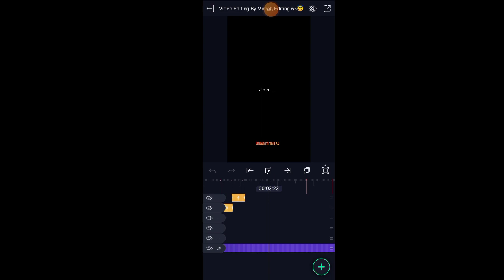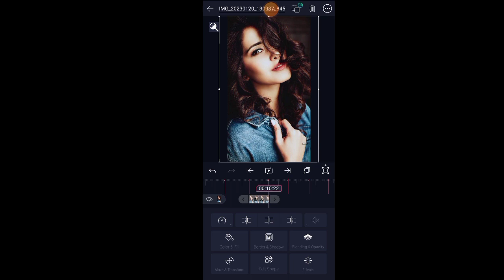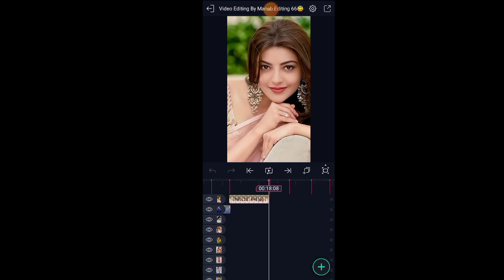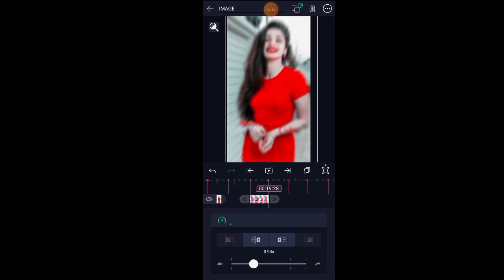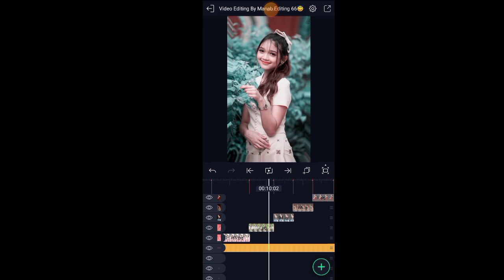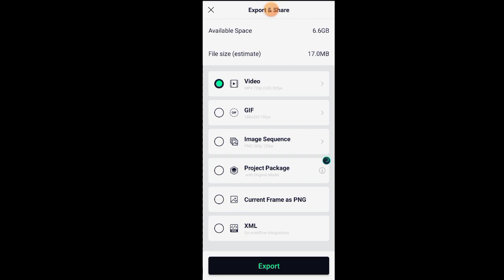alight motion video editing || hindi video editing alight motion || dj status editing alight motion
🔰📁APK EDIT
☄️ALIGHT MOTION
☄️KINE MASTER
☄️CAPCUT
☄️PIXEILAB
☄️REMINI
☄️MEITU

 Created By :- Manab Editing 66
Editing Apps:-Alight Motion

Dj Remix Song Status Video Editing
Dj Hindi Song Viral Video
Dj Hindi Song full trends Song
The Bond Of Love Song
New viral video XML present alight Motion picture kire edit kare
New New viral XML present alight Motion
New New shake effect on Alight Motion
XML file alight Motion XML file alight Motion Video Editing
XML Present alight Motion New XML alight Motion edit XML video
effect XML XML File
Dj WhatsApp status video

You Queries:-

Mehrab-Alvida Original Version Best Sad background Music (Turkish Sad Music) Urdu Top Songs

টিক  টক ট্রেন্ডিং ক্যাপ কাট ভিডিও এডিটিং টিউটোরিয়াল |Cap Cut videp Editing Tutorial |A Nahid Editz

Boys attitude | Skam Norway | Chris | William | Yousef | Jonas | Rockstar
🔥Alight Motion New Trending Dj Remix  video editing Instagram trending video editing Tutorial